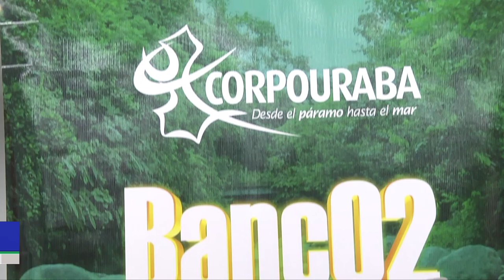Firma de acuerdo de voluntades Banco2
Se realizó el pasado fin de semana, la firma del acuerdo de voluntades con campesinos del municipio, que logra adicionar hectáreas de bosque protegidas, mientras genera ingresos para sus familias.